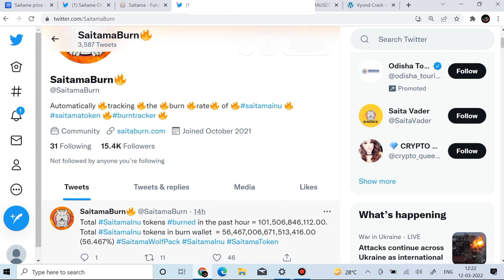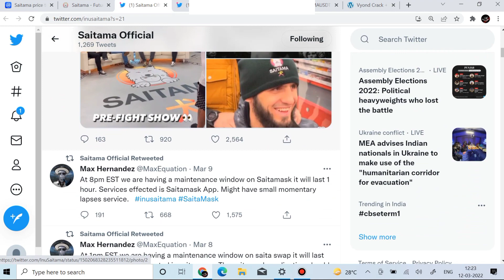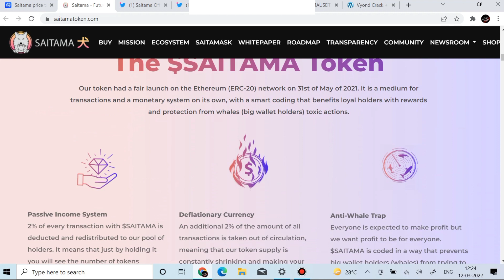Saitama inu coin news today💸 बनाएगा करोड़पति💸Saitama inu price prediction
Saitama inu coin news today💸Saitama inu price prediction | Saitama inu today news update

Saitama inu coin news today | Saitama inu today update | Saitama inu coin price prediction | Saitama

HELLO DOSTO TO AAJ KE IS VIDEO KE ANDAR ME BAAT KARNE WALA HOO.SAITAMA COIN KE BAARE.SAITAMA COIN NEWS TODAY UPDATE.SAITAMA TODAY COIN NEWE UPDATE.SAITAMA PRICE PREDICTION.

YOUR QUAERIES.
CRYPTO NEWS UPDATE TODAY
SAITAMA COIN NEWS UPDATE
SAITAMA NEWS TODAY
SAITAMA LATEST UPDATE
SAITAMA NEWS
SAITAMA COIN PRICE PREDICTION
SAITAMA COIN GOOD NEWS
SAITAMA LATEST UPDATE
SAIATAM TODAY NEWS
Saitama coin news today
saitama price prediction

Vistt Our Website.